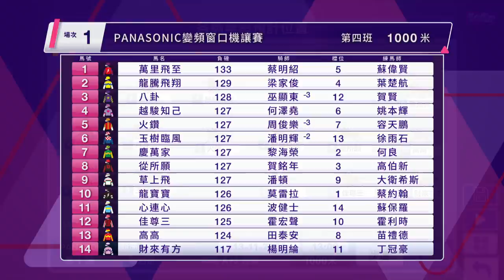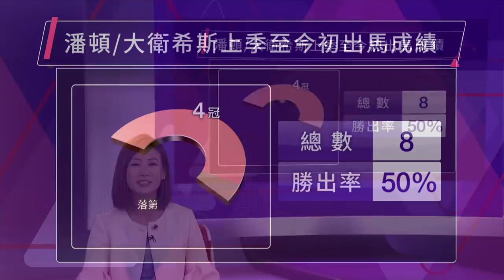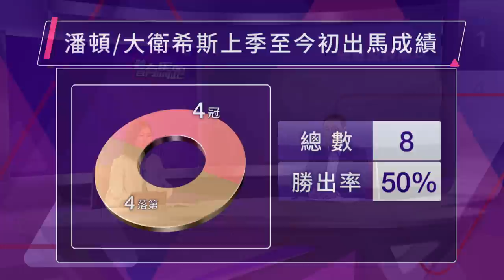【聽日有馬跑】21/22 樂聲盃賽馬日 – Part 1/3 （11月13日）